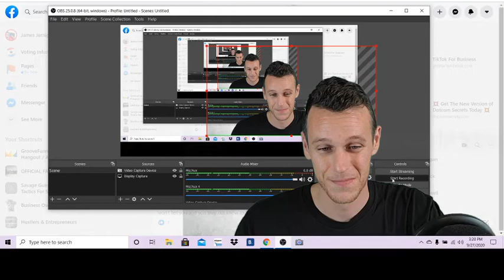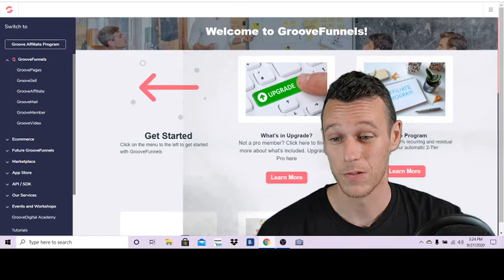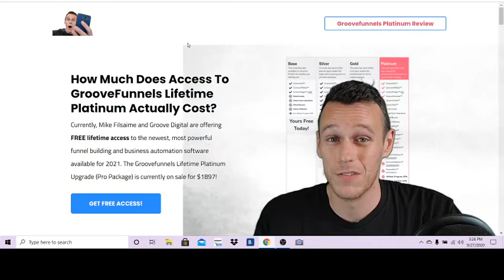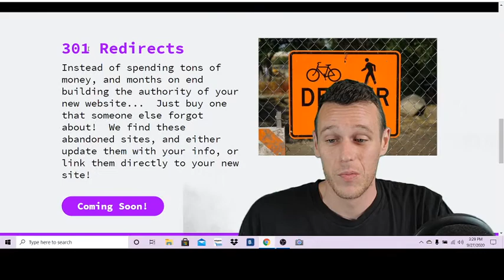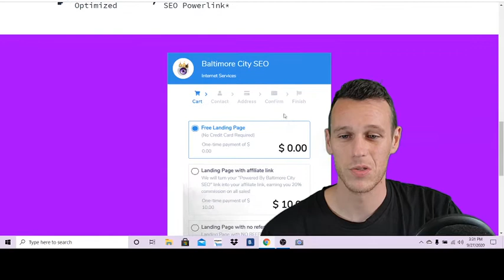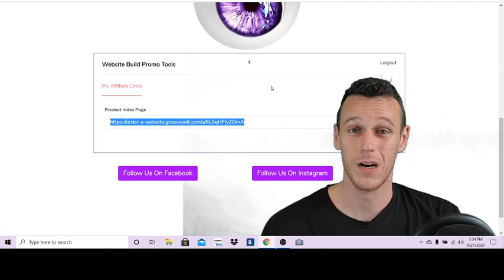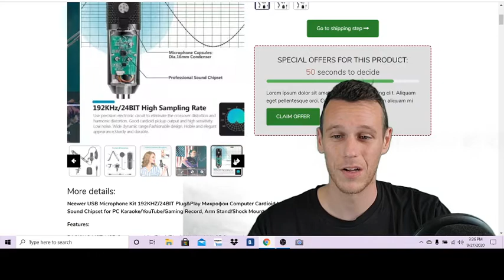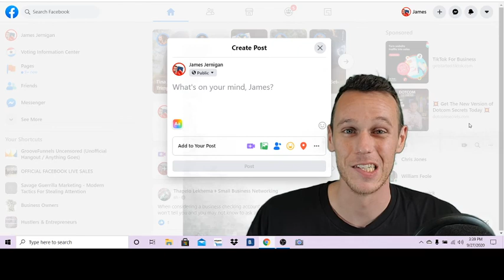Groove: A CRM Company - What Is A Groove Funnel Used For? Free Business Automation Software 2025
Review of Groove: a CRM Company

Is Groove a good CRM company?

Groove: a CRM company comparison

Groove CRM Company compared to competitors

Groove CRM Suite

Hey funnelhackers!

Are you making the most of the all the extra time people are spending online during the stay-at-home lifestyle changes forced by the global pandemonium?

I just want to check in on my fellow content creators, and make sure you are doing everything you can to earn a satisfying living, and make the most out of your time spent connected to the internet and social media.

In this video I take a few minutes to share some of my background with internet marketing, making money online, and posting to social media in general.

Produced By:
James Jernigan

I make how-to videos covering pretty much all aspects of internet marketing and digital content!  Whether you are looking to desgin your own website, landing page, sales funnel, or online store, you can get started FREE using Groovefunnels, the newest funnel builder, and all-in-one business management software!

My channel also includes videos about reselling thrift store (goodwill) and yard sale items on the internet using websites and apps like ebay, poshmark, and mercari!  Get tips on where to source for items that will net the most profit, to how to identify valueable items at Maryland thrift stores, to how to list, pack and ship your resold items.